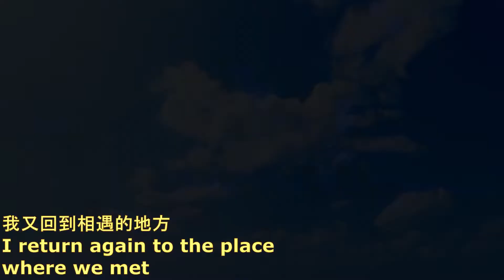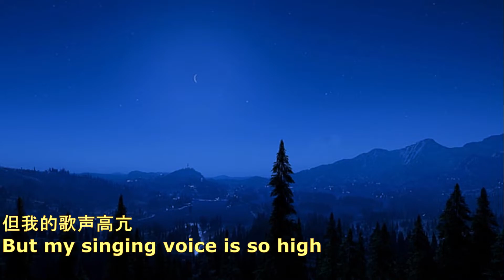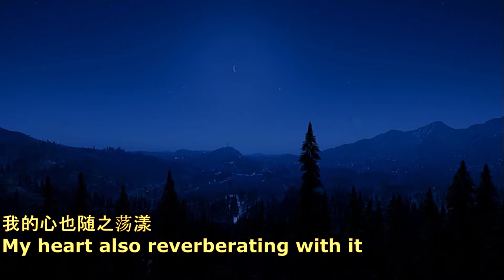旷野寄情 Sending Love From The Wilderness 费玉清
我又回到相遇的地方
I return again to the place
where we met
一个空旷凄清的地方
In an empty and desolate place